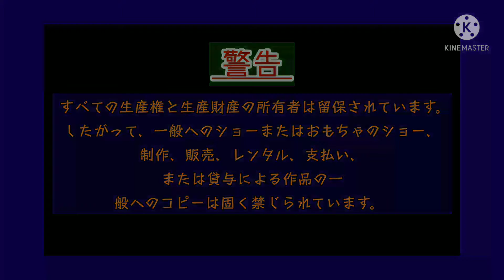Intro: Sinaran Paradise Atoll Pt. 2 (Burung Laye/ライバード)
Crossover/Pairing:
*Tommy, Dil and Chucky as Eddy and Nor K. E.
*Nagisa Shiota as Rosalinda/Adik Wani
*María Elizabeth Flynn/Marie Flynn (belong to Ely-Pandita and Angelus19) as Adik Wani
*Kaz Gordon as Eddy
*Fiona Ryder as Adik Wani/Baby Yani
*Irina Jenavic ad Zaleha Anak Manja
*Assassination Classroom Class 3-E Boy Students (Boyz 2nd Generation) as Girls Generation
Album : Sinaran Dikir 2
Produksi : TPHK Studio/Sinar Tinggi Productions
Tahun : 2021 M/RP 2617
Edaran : Sinar Tinggi Productions
Digital Source : VCD and Blu-Ray in Phinbella, also available in Forajasaki